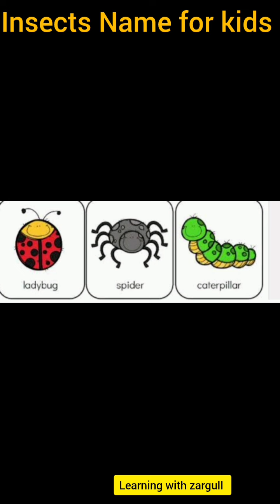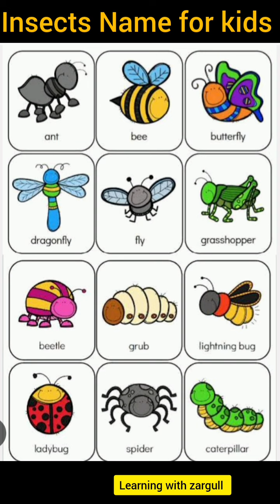Insects name II Insects II Insects name in English II Insects name for kids II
Learning with zargull is all about learning.You can learn everything from this channel.This channel is very beneficial for you in all matters.English,Urdu,Science,Social learning,Islamiyat,Mathematics,Informational videos ,Interesting videos ,health beneficial videos etc